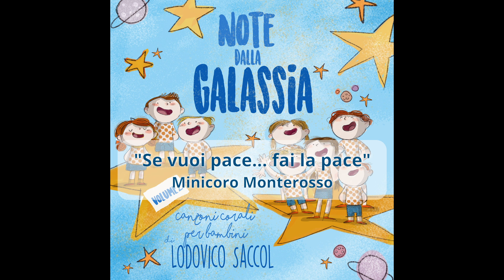Se vuoi pace... fai la pace ! - Minicoro Monterosso di Bergamo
dal CD "Note dalla Galassia - VOLUME 2 - Canzoni corali per bambini di Lodovico Saccol"